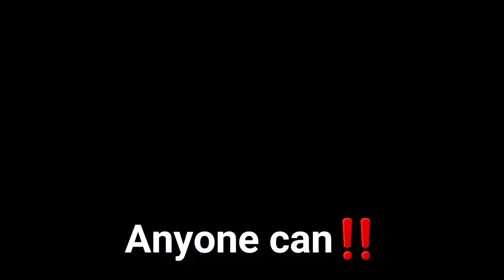WEEK 4 - Gooooo 300 on ZOOM ‼️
5 weeks of awesome. Having fun as we change lives